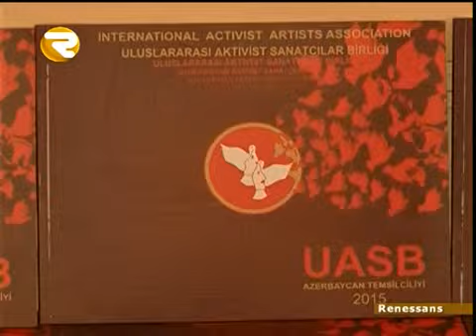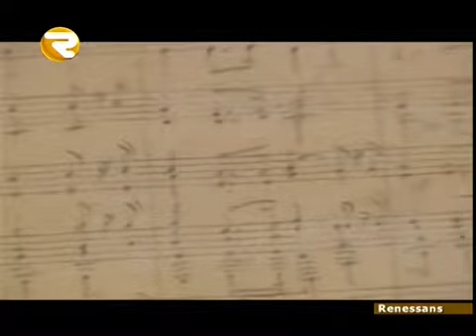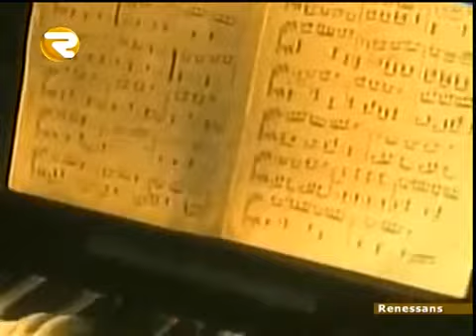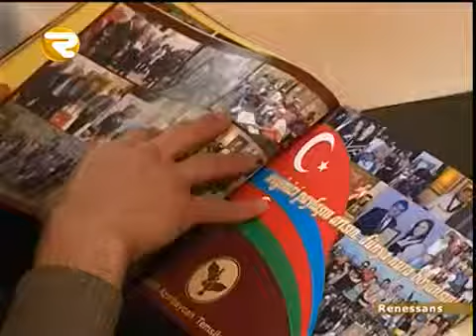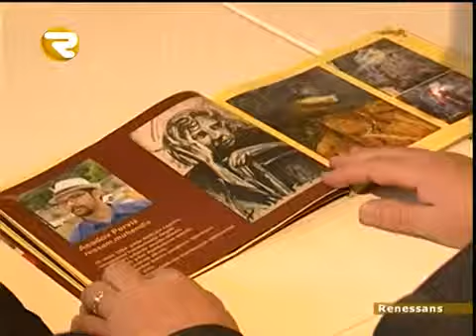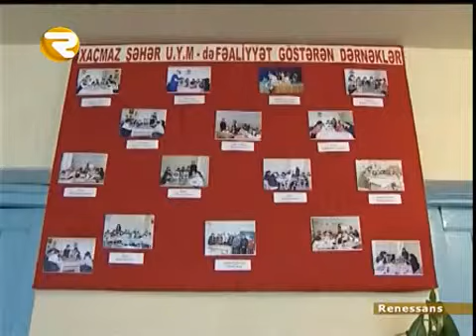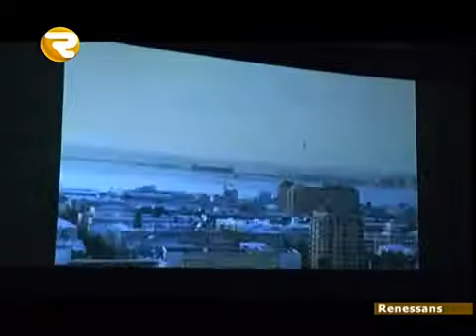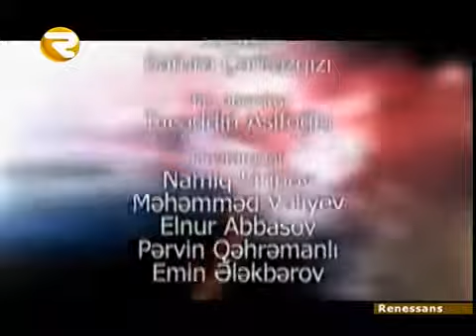Renessans 21 02 15